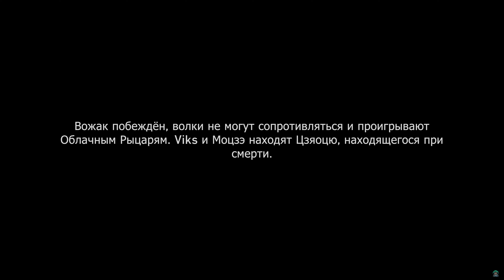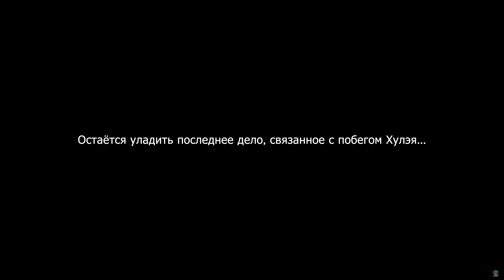[PC] [98] Honkai: Star Rail 2.5 - Поединок под лазурным небосводом II: Клинок блестит, лисица ум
[PC] [98] Honkai: Star Rail 2.5 - Поединок под лазурным небосводом II: Клинок блестит, лисица ум теряет
Игроки